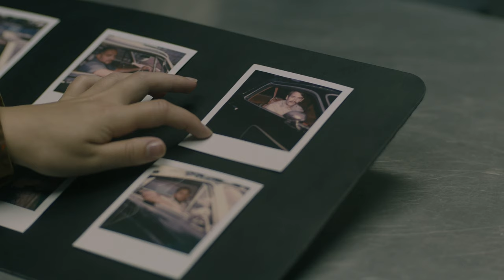The Girl Was Taken By Thugs After Work, She Escapes With Her Smarts｜Full Recap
The movie 《Believe Me: The Abduction of Lisa McVey 》
 A 17-year-old girl must fight to stay alive when she is kidnapped on the night. She manages to convince her assailant to leave her alone and after 26 hours waits for a chance to live. But when she returns home, no one believes her story except a detective who suspects the killer is a serial killer. The movie is based on horrific true events.